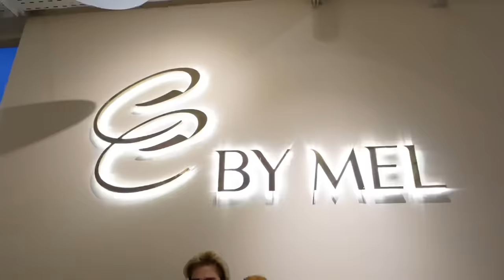Vlog 好朋友都在这集？去KL第二集(完)